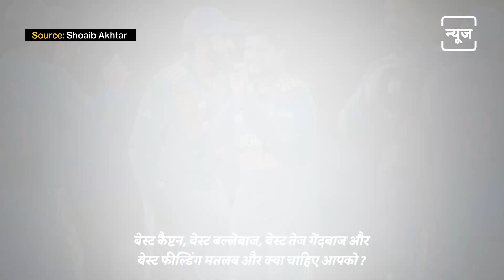Why These Ex-Pakistani Cricketers Are Praising Team India?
भारतीय क्रिकेट टीम ने श्रीलंका को वर्ल्ड कप मैच में 302 रनों से हराया. जिसके बाद भारतीय टीम वर्ल्ड कप के सेमी फाइनल में पहुंचने वाली पहली टीम बन गई. टीम इंडिया के इसी प्रदर्शन पर पाकिस्तानी क्रिकेट टीम के पूर्व खिलाड़ियों ने भारतीय टीम की परफॉरमेंस की खूब तारीफ की. इन खिलाड़ियों में शोएब अख्तर, रमीज राजा, कामरान अकमल और तनवीर अहमद शामिल रहे.